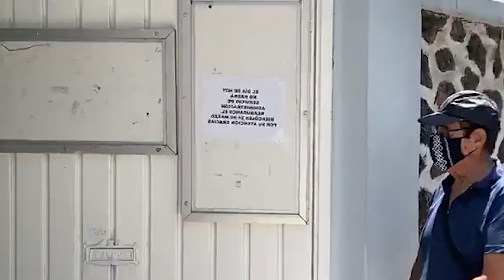¿Inicia vacunación contra COVID19 en Cuernavaca?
¿Qué esta pasando con el proceso de vacunación contra COVID19 en Cuernavaca?